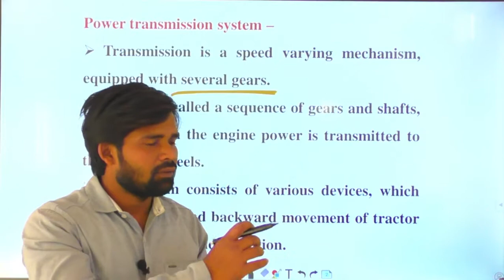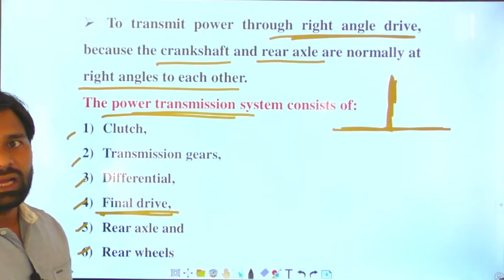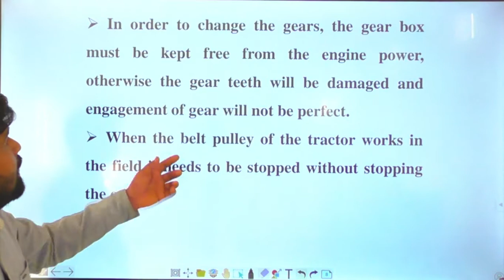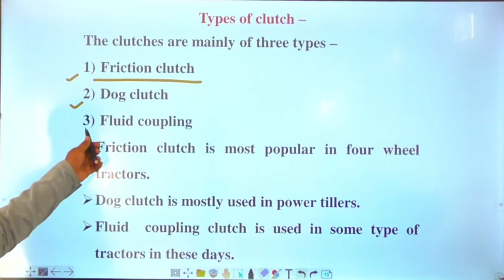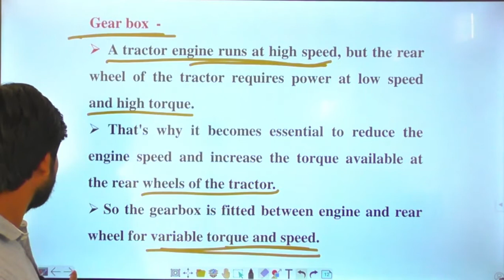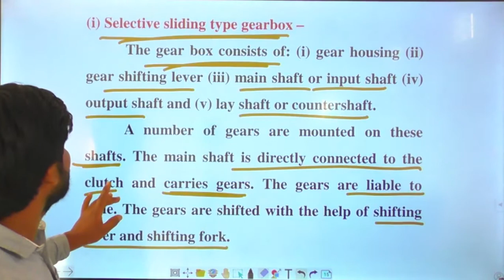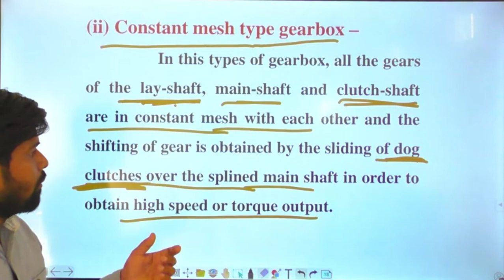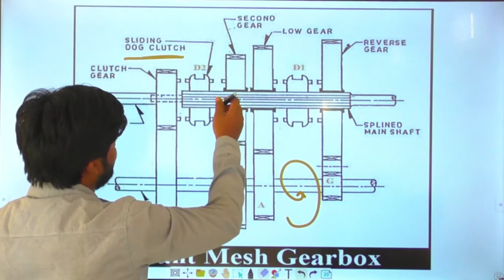AENGG - 211 : Lecture 6(i) Power Transmission System